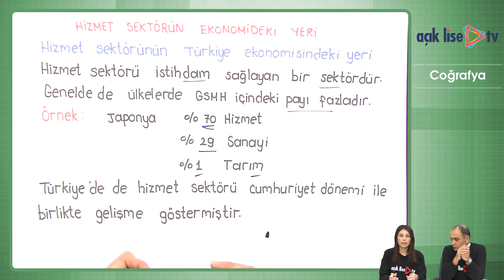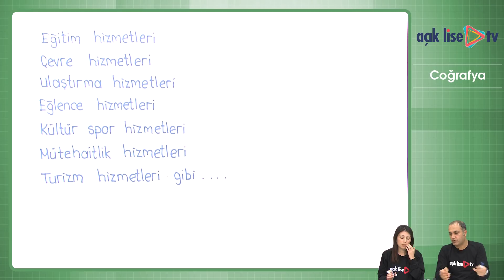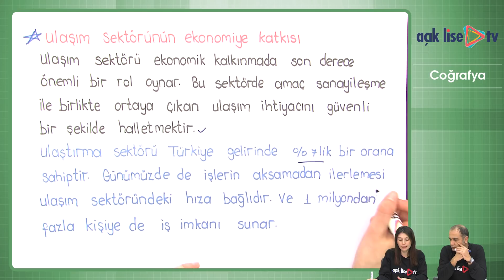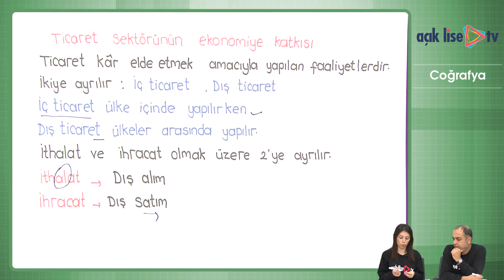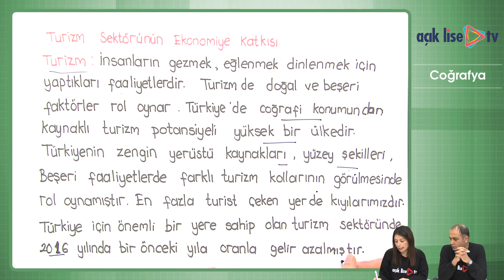Beşeri Sistemler - Hizmet Sektörünün Ekonomideki Yeri 1. Bölüm